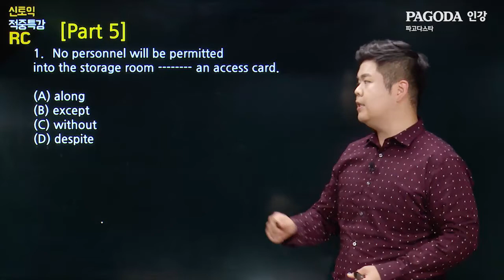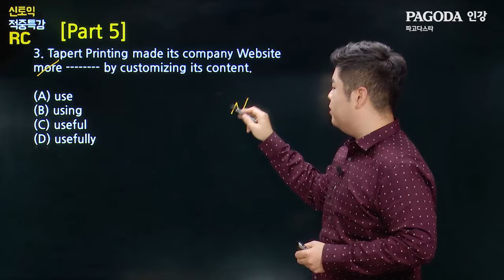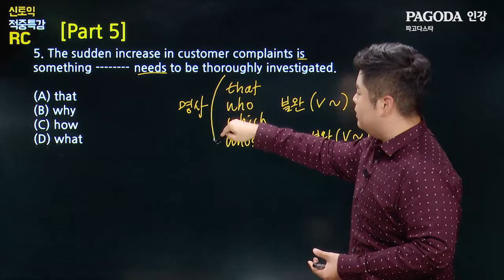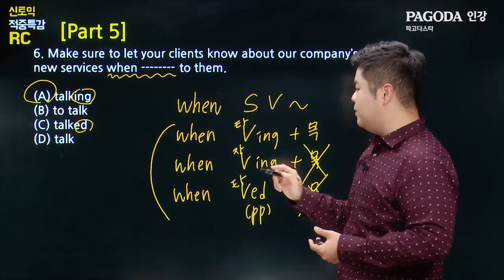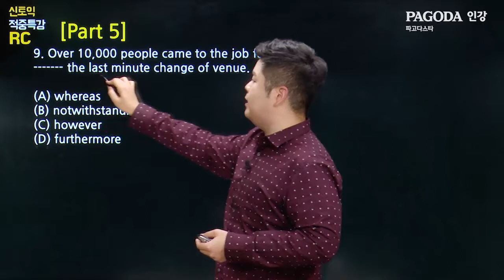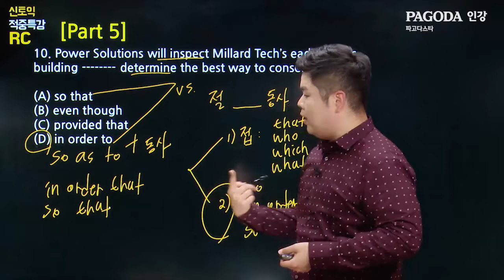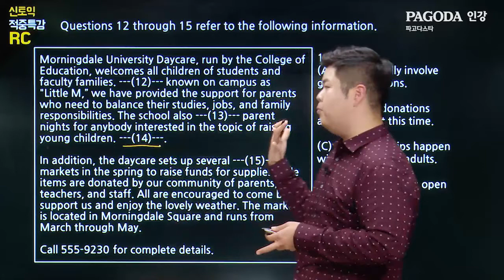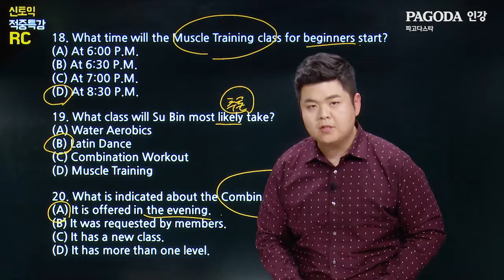[파고다토익] 17/11/26 토익 적중특강-RC박효준 (강남 광토익)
시험에 이미나왔고, 또 앞으로 나올 문제만 골라서 알려준다!
시험 전 필수코스!
[파고다토익 적중특강] 보고 시험 점수 팍팍 올리세요^^*
▶해당영상 문제팩 & mp3 다운,   더 많은 학습자료 보러가기